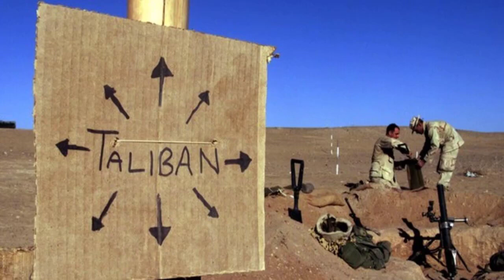Afghanistan sụp đổ quá nhanh, Mỹ-NATO bàng hoàng: Đây là nguyên nhân lạnh gáy!